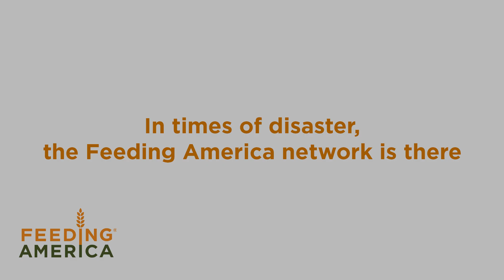Feeding America responds to hurricanes Milton and Helene